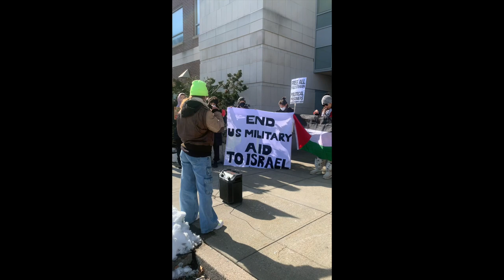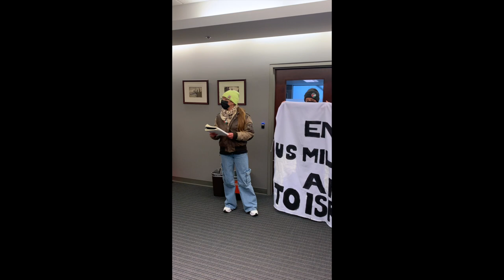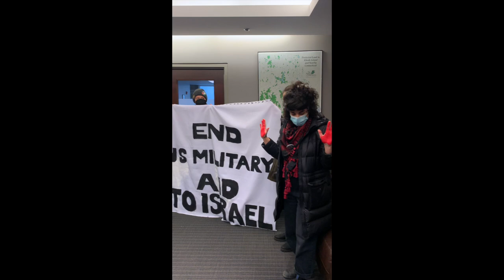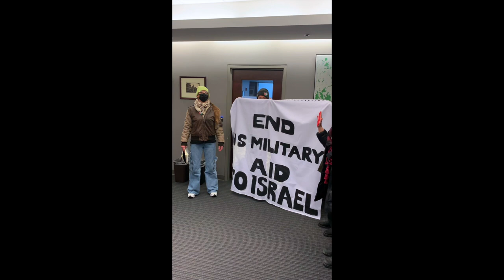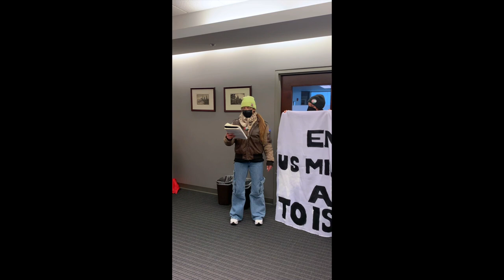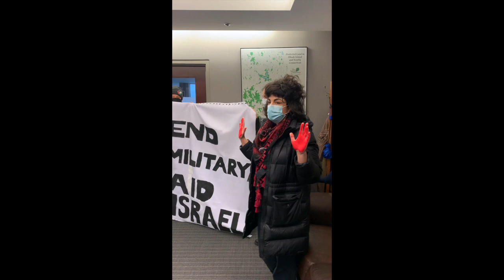Muslim and Jewish Rhode Islanders tell Rep Magaziner to stop funding genocide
From a press release:

Dozens of Muslim and Jewish Rhode Islanders visited the local office of United States Representative Seth Magaziner (Democrat, Rhode Island) on Thursday to state their demands for a ceasefire and an end to United States funding for Israel’s genocide of Palestinians. The action began around noon, when a group of Muslim and Palestinian women and community leaders delivered a letter, signed by members of a Rhode Island Calls for Palestine WhatsApp group that has been driving hundreds of calls daily to Rhode Island congresspeople. Over the past month, the smallest state in the country has ranked highest in daily call volume on behalf of Palestinians in Gaza, with Rhode Islanders making more than 1000 calls each day.

The letter delivered to Representative Magaziner’s office states:

“Over the past 133 days, Rhode Islanders across the state have watched the attempted genocide of the Palestinian people. We have seen images of literal hell on our phones day in and out. The horrific pictures of men digging desperately through the rubble searching for their loved ones. We see women sobbing at the loss of their children. We see young kids left without even one family member to care for them. We see the desperation of people needing the very basics of food, water, access to shelter, and toilets. And we see the silence of our politicians… We, Rhode Islanders demand that you immediately stop funding the genocide against the Palestinian people. We demand that you call for an immediate and permanent ceasefire. We demand that you vote against the purposeful silencing of Palestinian voices and allies.”

Next, a group of Jewish community members with Jewish Voice for Peace - Rhode Island entered the office with their hands painted red to demonstrate that Representative Magaziner and other congresspeople who haven’t yet called for a ceasefire have blood on their hands. As the Israeli military carries out airstrikes in Rafah, it further endangers over one million people, more than 80% of Gazans, who are sheltering there after months of bombing with nowhere else to evacuate.

Before chanting, the JVP members read the following statement:

“We are here today to demand that Representative Magaziner vote NO on H.R. 815, which would send $14.3 billion to Israel as it threatens an imminent ground invasion of Rafah, the most densely populated area in the world, where Palestinians face imminent starvation and humanitarian disaster. We ask Representative Magaziner to make good on his ‘strong opposition to any consideration of the idea of forced transfer of Palestinians out of Gaza,’ which he voiced by signing a letter along with Representatives Ayanna Pressley and Jamie Raskin on January 18. Representative Magaziner, NOW is the time to act to prevent the ethnic cleansing and forced displacement of 1.5 million Palestinians. You must vote no! There is blood on your hands!”

Following the letter delivery and demonstration inside Magaziner’s office, the protest continued outside with a rally led by the Party for Socialism and Liberation - Rhode Island, which asked participants to “Tell Our Congressmen: No Money for War, Borders, or Genocide.”